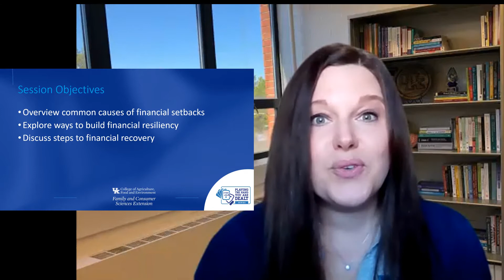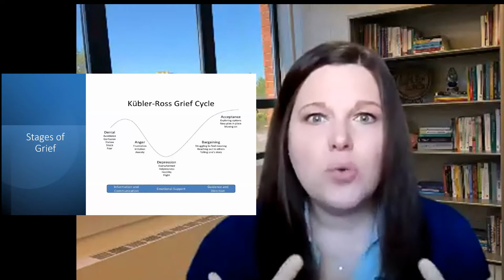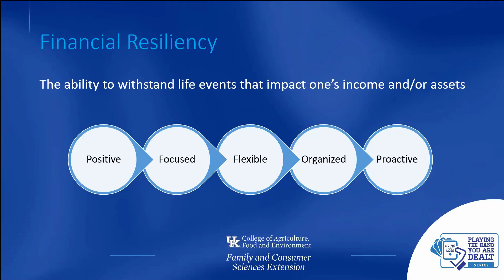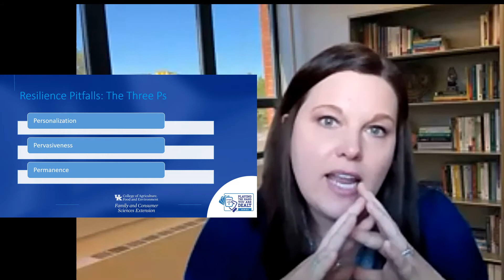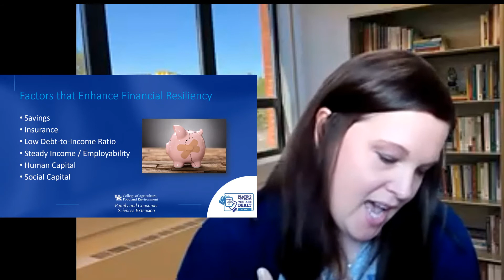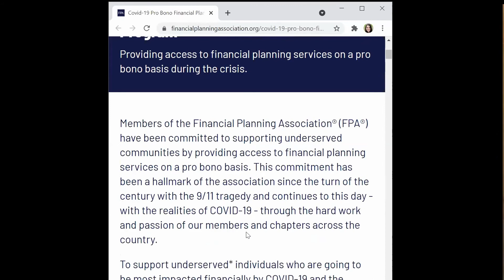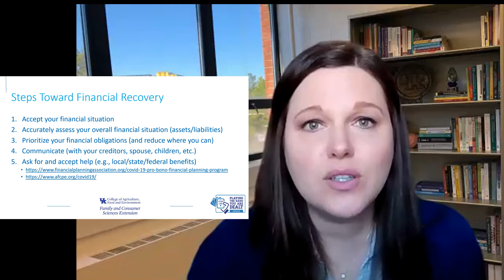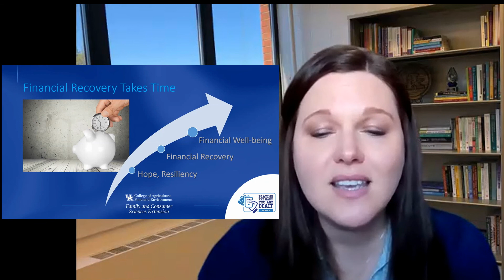Living with Loss Financial Resiliency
Presented by Dr. Nichole Huff of University of Kentucky Cooperative Extension Family and Consumer Sciences.
This is part of seven-session series on Living with Loss: Playing the Hand You Are Dealt.  This series is presented on Thursday mornings at 10 am CDT/11 am EDT via zoom or on Facebook Live.